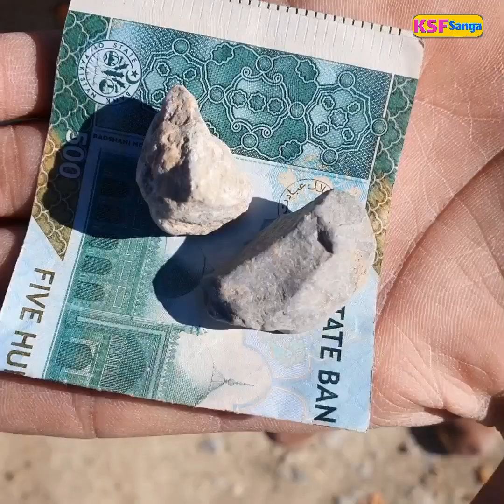Dostan Malgari | Pashto New Funny Video 2023 | Islahi Viral Video | Reels | By KSF Sanga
Funny PashtoVideo 2023
Dostan Malgari
2023 Funny Video By Ksf Sanga
Reels Video
Viral Video2023
Tik Tok Funny Viral Video
Video Virsl Grwo
Pashto New Social Messages
Pashto New Funny Video
Pashto Grow Video
Funny Clip
Pashto Funny Clip 2023
2023 New Funny Video
Pashto Funny Video Clip 2023
Shareef Khushalyar Funny Video
Mohabbbat khan Funny Video

2023
Mazahia Video
Likable Cominte Shair

2023 Pashto Funny Video
Pashto New Funny Clip
Din Mohammad
Funny Video Din Mohamnad
Pashto
New Pashto
Comedy
Pashto Funny Comedy Video
Pashto New Comedy
Comedy 2023
New Comedy Video Pashto
Pashto Vines Video
Vines
KPK Vines
Peshawer
Afghanistan Comedy
Pakistan Comedy
queta Comedy
Funny Video Clip Pashto
2022Pashto Funny Video Clips
Pashto Tik Tok Video
Tik Tok Funny Clip
Pashto Tik Tok Video 2022
Fuuy
Fuuy 2022 Clip
Pashto Clips
Pashto Toki
Pashto Khanda
KSF Sanga Funny Video
KSFSanga New Video
KSF Sanga Comedy Video
KSF Sanga Film Comedy
KSF Sanga
Pashto KSF Sanga
KSF Sanga 2022 VIDEO
Grow Funny Video
Grow Pashto Funny Video
Funny Funny Video
Comedy Film
Pashto Comedy Film
KSF